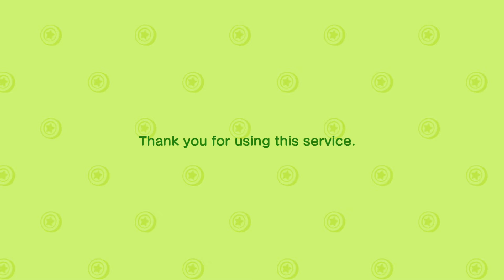ACNH 2.0 New Neighbor, Redd, and Clearing out fossils | Day 17 of 500 Day Challenge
One of the new neighbors has made their way to our island.  How do we feel about this new neighbor? Redd and his sketchy business are also on our lil island and i finally cleaned up some fossils